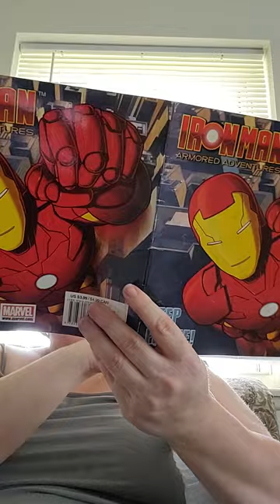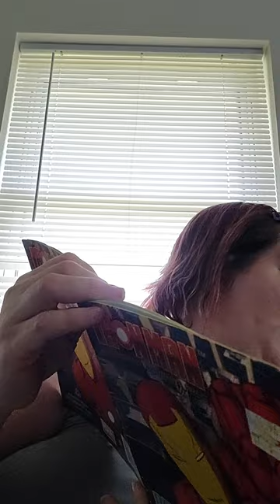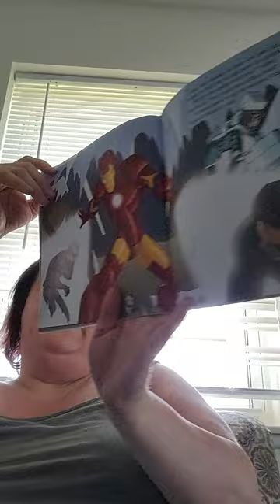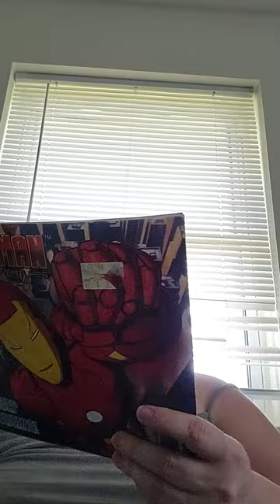Ironman armored adventures: deep freeze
honoring 🎖 Jeremy Francis